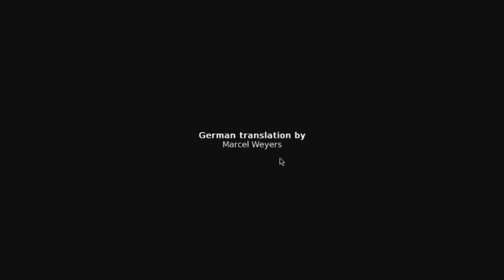Sleepless Night 2 Ladies Nightmare - Part 2 - omg....lawl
This game is alot of fun x)